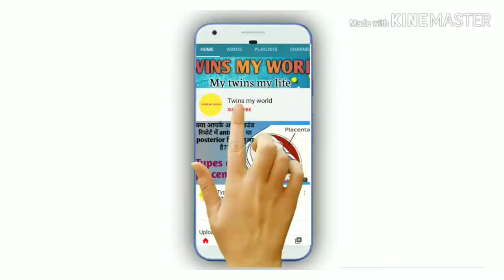valentine's day pe bhul kr bhi ye kaam na kre| valentine day special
Hlo dosto,

About this video:

Valentine's day is a very special day , a day of love and joy. But some unmarried couples donot keep their sanctity of pure love, which may lead to untold disaster in their lives. Which is not correct for the society and their own life.

Topic I discussed:
1. What is Valentine's day?
2. Valentine day special
3. Couples donot do such anti-social things.
4. Donot cross any limits during valentine day.
5. वैलेंटाइन डे क्या होता है?
6. वैलेंटाइन डे पर बिना शादी जोड़ो को क्या नही करना चाहिए?
7. वैलेंटाइन डे पर अपनी सीमा नही लांघना चाहिए।

Happy Valentine's day all of you ,❤️💐